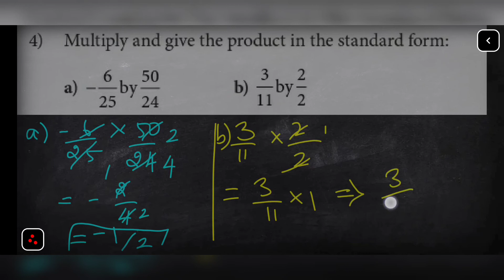Class 9 maths refresher course module Real Number answer key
9th maths refresher course module 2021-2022 chapter 1 Real Numbers full answer key.class 9 maths bridge course 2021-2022.

00:00 Introduction
0:32 Evaluation Qn 1
3:33 Evaluation Qn 2
4:10 Evaluation Qn 3
5:13 Evaluation Qn 4